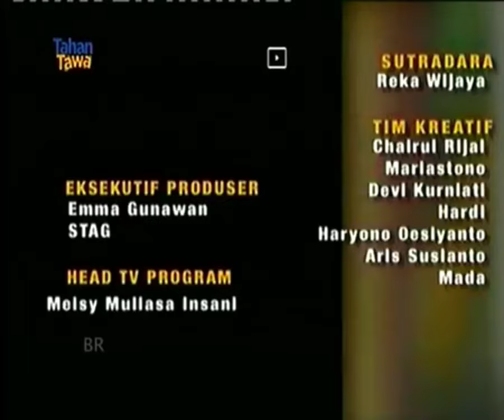6. Bajaj Bajuri: Terima Laundry Bukan Money Laundry